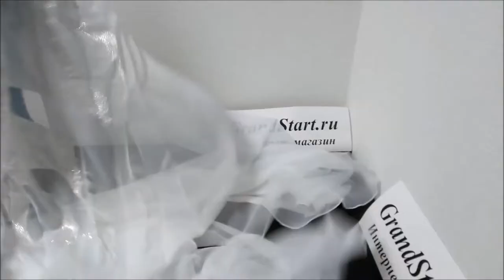👍 Костюм 💙 Принцесса ❄️ Эльза для женщин — Магазин GrandStart.ru ❤️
👍 🇷🇺 Костюм 💙 Принцесса ❄️ Эльза Холодное 💙 Сердце для женщин — Магазин GrandStart.ru ❤️
🌟 🇺🇸 Princess Elsa 💙 Costume for Women — Shop GrandStart.ru 🌟
👉✅Видео Интернет-магазин Grandstart.ru ГрандСтарт.ру ®️
🌟 Производство, продажа костюмов для детей и взрослых. 🌟